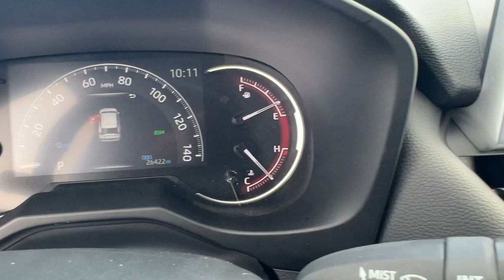2023 Toyota RAV4 Hollywood, Fort Lauderdale, Hialeah, Boca Raton, Palm Beach, FL T1893600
Used 2023 Toyota RAV4 XLE available in Hollywood, Florida at Toyota of Hollywood. Servicing the Fort Lauderdale, Hialeah, Boca Raton, Palm Beach, FL area.

1841 N State Rd 7

Icecap 2023 Toyota RAV4 XLE FWD 8-Speed Automatic 2.5L 4-Cylinder DOHC Dual VVT-i BACKUP CAMERA BLUETOOTH POWER PACKAGE Ash Cloth 4-Wheel Disc Brakes ABS brakes Dual front impact airbags Dual front side impact airbags Emergency communication system: Safety Connect (10-year trial) Front anti-roll bar Knee airbag Low tire pressure warning Occupant sensing airbag Overhead airbag Rear anti-roll bar.brbrRecent Arrival! 27/34 City/Highway MPGbrbrbrChanged your mind? Vehicle doesnt fit your lifestyle? RETURN IT AND CANCEL THE DEAL! PreAuction Sales Center wants to make sure that you love your pre-owned vehicle. Your satisfaction is so important to us that we now offer a 30 day return policy! No questions asked! No reason needed! Just return your pre-owned vehicle to PreAuction Sales Center in Hollywood within 30 days from the date of delivery with no more than 1000 additional miles. Feel free to test drive and trade into a different car you feel better suits your needs! Upon return of an eligible vehicle a 20% re-stocking fee will be assessed based upon the Cash Price of the Vehicle. The vehicle must be in the same condition as purchased with no more than 1000 additional miles. Because of the special nature of this program this policy only applies to private purchasers; fleet and commercial vehicle sales are not eligible. Additionally this return policy is only applicable to pre-owned vehicles purchased from Pre-auction Sales Center at a Cash Price of $10000 or more. Eligible vehicles must be delivered during the program period. See a sales associate to receive a written signed return policy.